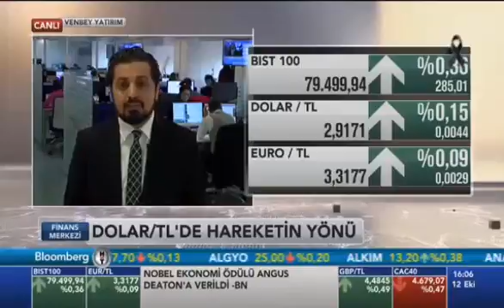12 Ekim - VenbeyFX - Forex Dünyası Son Durum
Venbey Yatırım Yurtdışı Piyasalar Uzmanı Yunus YURTBAKAN, BloombergHT Finans Merkezi Programı’nda gündeme dair ekonomi notlarını paylaştı.